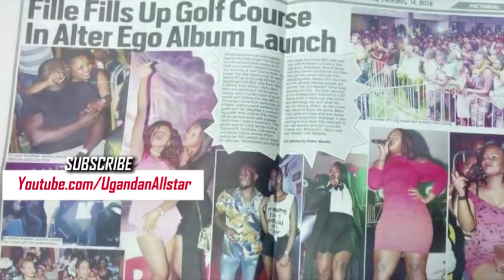LOVE AGAIN IS NOT ABOUT MY LIFE - FILLE EXPLAINS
weekly vlogs of ugandan entertainers in all corners of the country